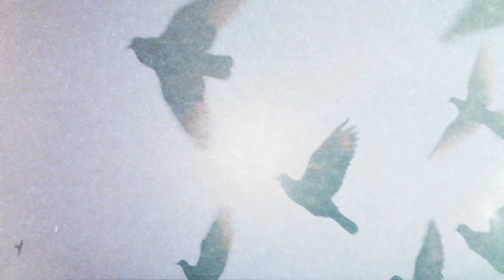【企業広告】TVCM「MOVE」篇 60秒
Hondaがこれからも「存在を期待される企業」であり続けるために
「Hondaのありたき姿、真に実現したいこと」、
そして「提供価値」を今一度明確にするため、グローバルブランドスローガンである
「The Power of Dreams」の再定義を行い
「How we move you.」という言葉を加えました。

このスローガンに込められた想いを、企業広告で伝えていきます。

「MOVE」篇では、
人が普段モビリティで移動する光景から、モビリティの姿をあえて消すことで、
普段は気付かない、モビリティを通じて
「人の能力が拡張されているか、可能性が広がっているか」を
直感的・象徴的に表現しています。